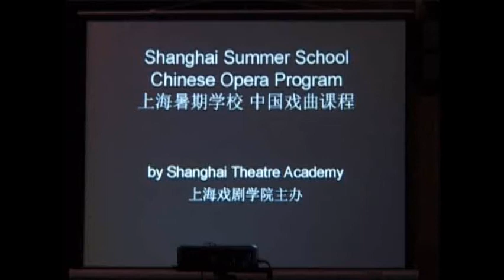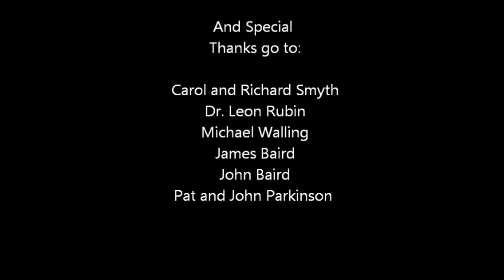Shanghai 2013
Film documentary showing mine and Hannah Baird's time at Shanghai Theatre Academy's Summer School in Chinese Opera. Thanks to all who supported.